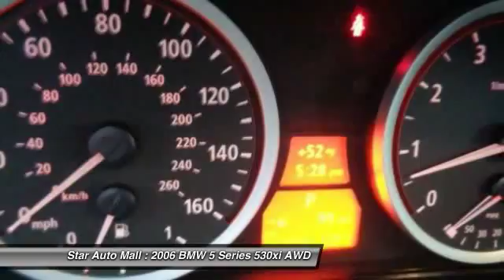2006 BMW 5 Series 530xi AWD Bethlehem PA 18020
2006 BMW 5 Series 530xi AWD